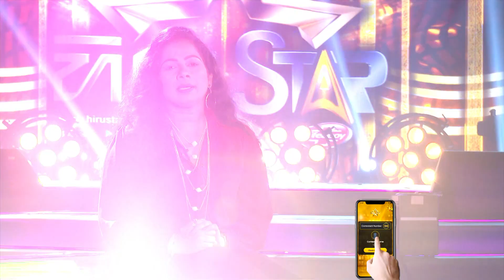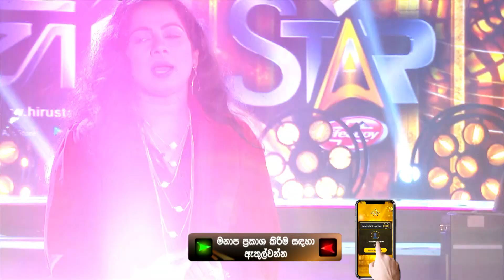Upendra Settinayaka | Hiru Star Season 2 | BattleRound | Episode 48